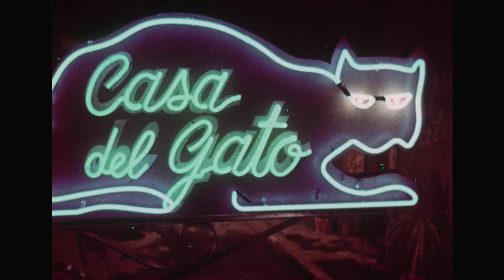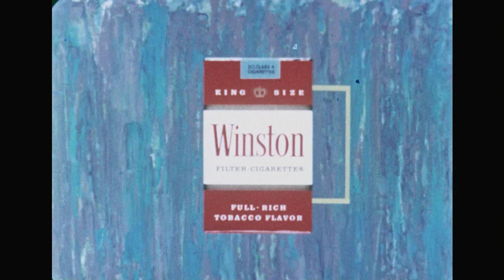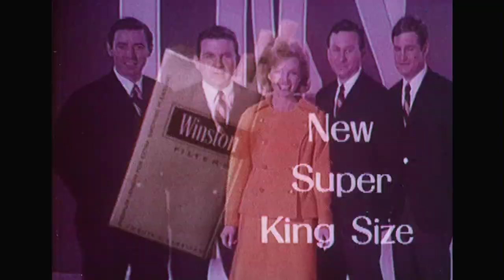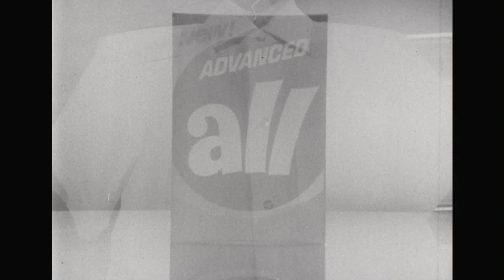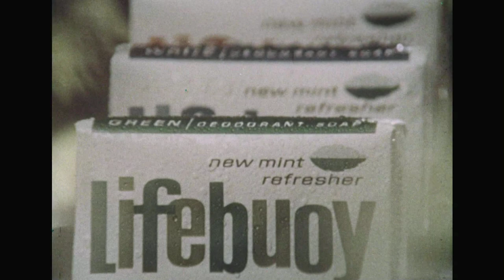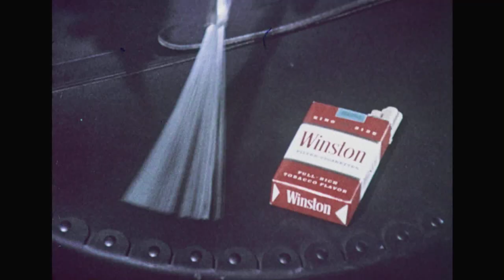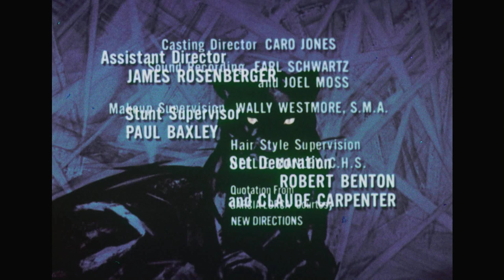Peter Mark Richman Guest Stars in T.H.E. Cat - "Moment of Truth" 1966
Actors include Peter Mark Richman, Robert Loggia, R.G. Armstrong, Rober Carricart, Linda Cristal, Robert Tafur, David Fresco.

Pepe asks Cat to protect a crippled ex-matador, (Peter Mark Richman) but a singer (Linda Cristal) tells Cat to stay away from the man.